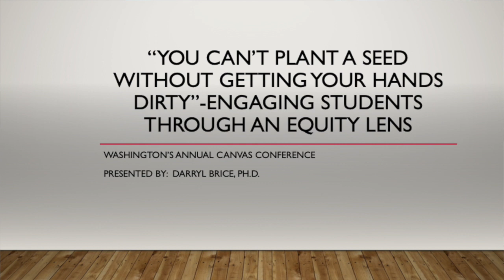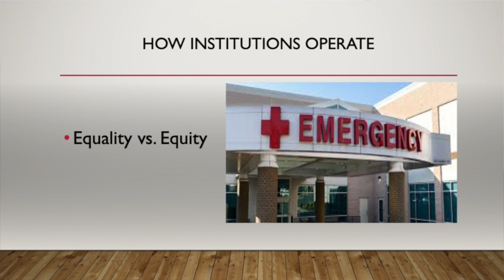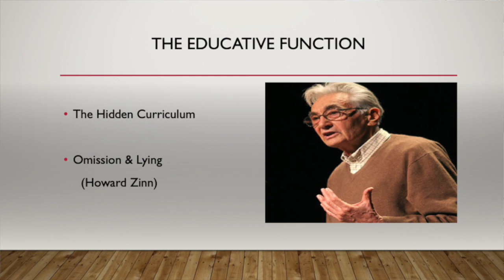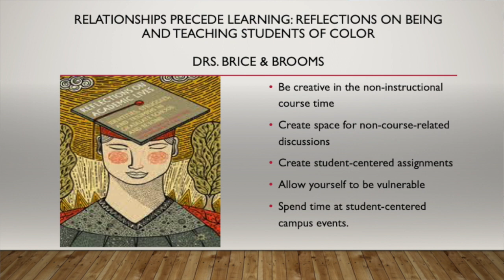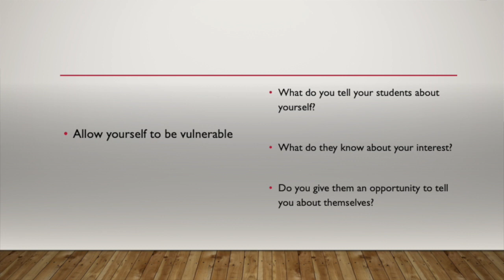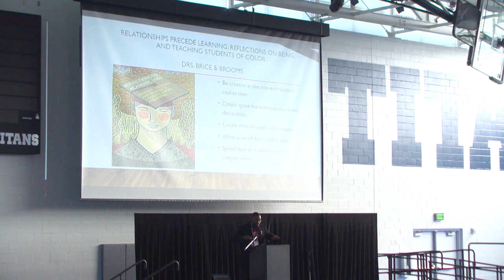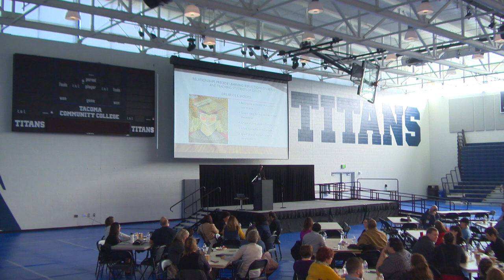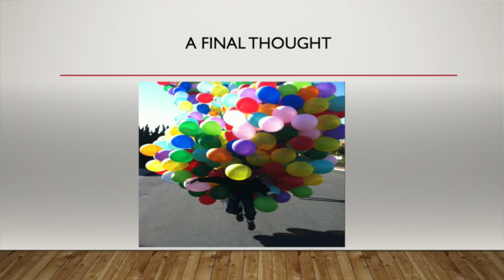WACC2019 Keynote 3.28 - Darryl Brice, PH.D.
WACC2019 Keynote 3.28:
"You can’t plant a seed without getting your hands dirty - Engaging Students Through an Equity Lens"

Washington's Annual Canvas Conference
Presented By: Darryl Brice, PH.D.